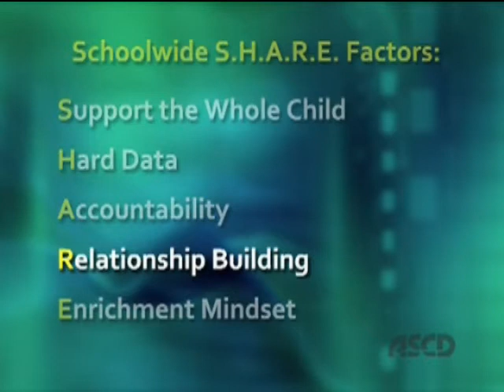4 - Build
Galloway Township Public Schools Board of Education meeting.